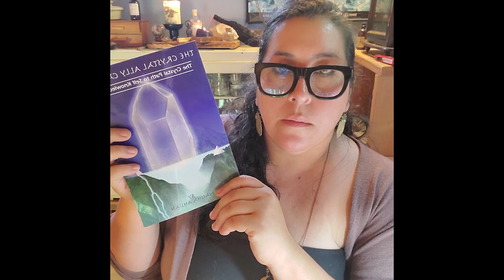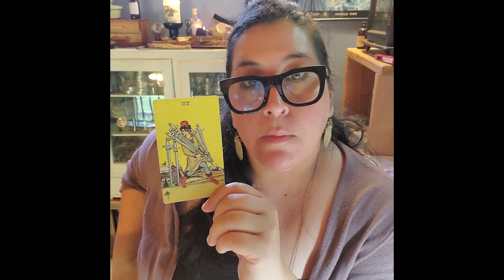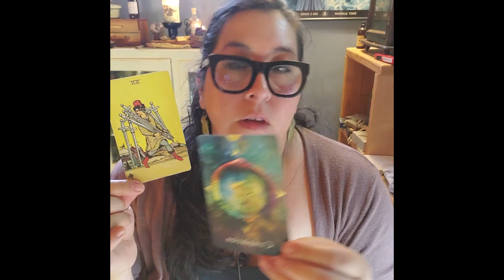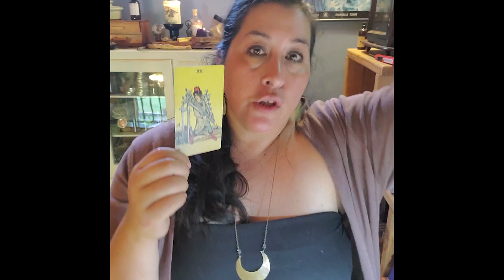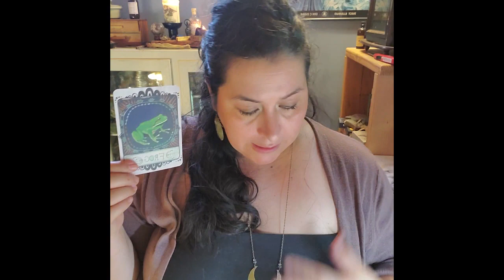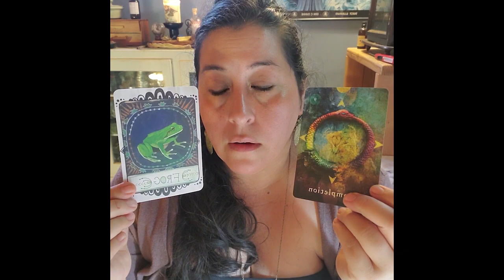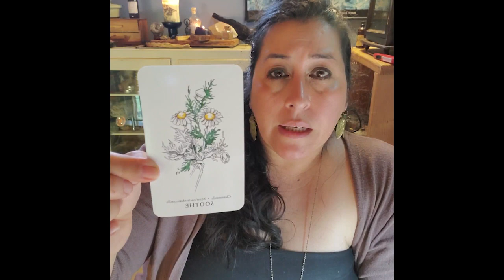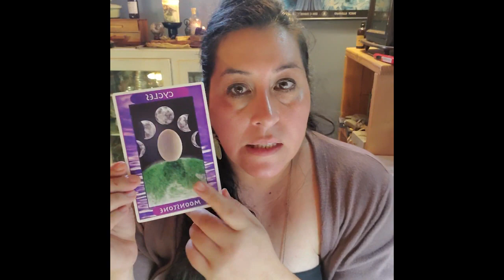May 2020 Medicine + Tarot Reading with Angie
Join Angie Yingst as she pulls some cards and medicine allies for the month of May 2020. Angie offers a monthly reading here, and across platforms. You can learn more about Angie and her work at angieyingst.com